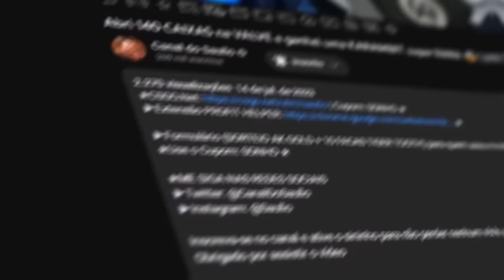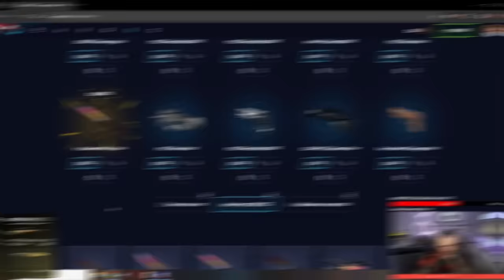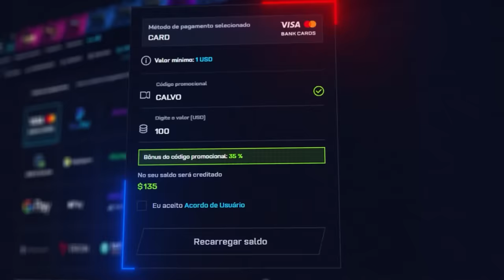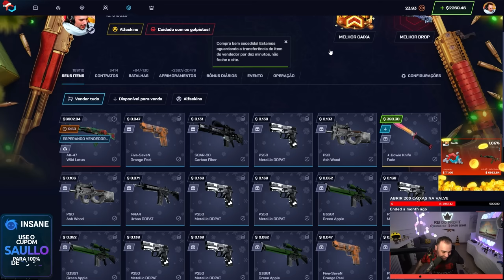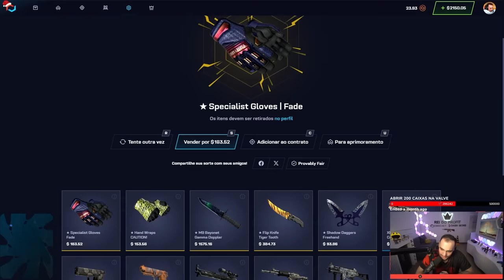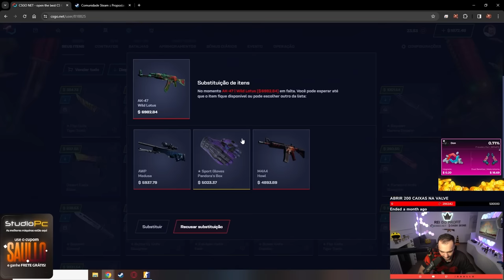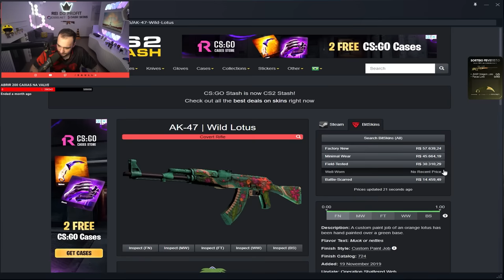EU CONSEGUI! Ganhei uma AK super RARA de R$40.000,00 no CS ( AK Wild Lotus )